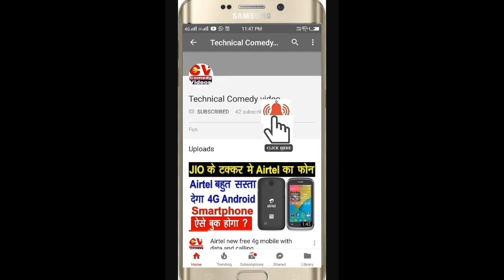ये देखकर आप हंसे बिना नही रह पाओगे।।Rajasthani comedy video beawar।।2017